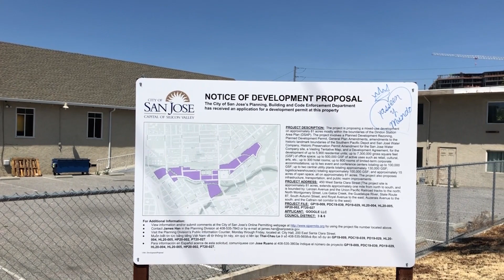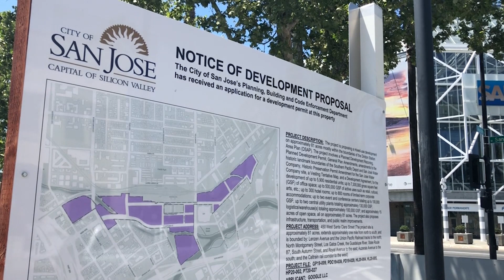Silicon Valley's multi-family rental rates up over 2020 dip